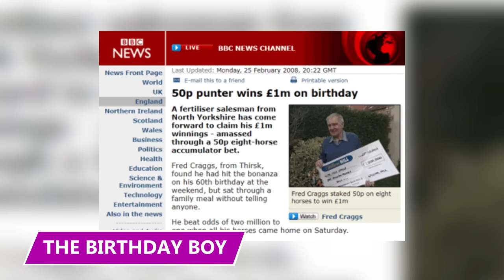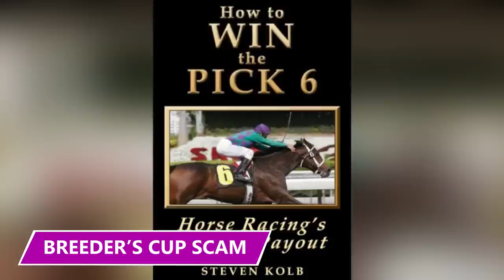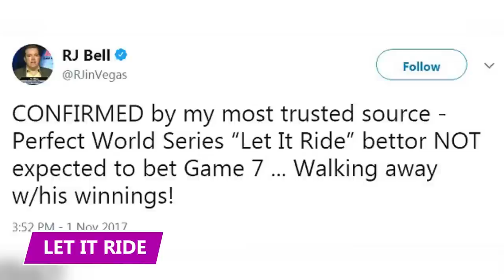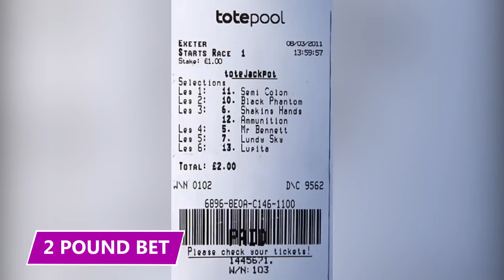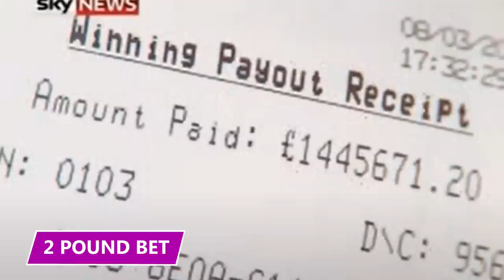He Turned £2 into the Biggest Payout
These gamblers are some of the biggest wins in sports betting! Find out how much they won in this video!

10 - The Super Bet
William T. Walters was born in rural Kentucky to an alcoholic mother and a father who passed away when Walters was a baby. His grandmother raised him in a home with no running water or indoor plumbing.

9 - Royal Bet
In November 2015, the Kansas City Royals won their first World Series in 30 years, and Dave Oancea won millions of dollars. Known as Vegas Dave, he bet $100,000 on the Royals in week one of the regular season to win the World Series at 30 to 1 odds.

8 - The Birthday Boy
In 2008, a London man named Fred Craggs had the best birthday of all time when he bet half a pound at a horse race and became an instant millionaire. Fred wasn’t aware of his winnings until he walked into the betting agency after the races, and they told him about his good fortune.

7 - Bet on Tiger
James P. Adducci is a Wisconsin native who bet $85,000 on Tiger Woods winning the 2019 Masters golf championship, with an odds of 14 to 1. Tiger won, and Adducci walked away with $1.19 million.

6 - Breeder’s Cup Scam
The Breeder’s Cup came under fire in 2002 when Chris Harn, Derrick Davis, and Glen DaSilva conspired to manipulate bets and took home $3 million. Harn got involved because he was a computer programmer at Autotote, the company that handles the wagers for most horse races in North America.

5 - Let it Ride
An anonymous gambler from Eastern Europe could have walked away with $14 million after game six of the 2017 World Series. Instead, he decided to let it ride. In-game seven, he stood to make $10.8 million if the Dodgers won or $16.8 million if the Astros won. Of course, he’d have to make the right bet.

4 - The McIlroy Bet
Gerry McIlroy, the father of pro-golf Rory McIlroy, has the utmost confidence in his son. So much so that he bet 200 pounds in 2004 that Rory would win the British Open before 2014.

3 - 2 Pound Bet
It must have been Steve Whiteley’s lucky day when he entered the Exeter horse races for free and left a millionaire. The engineer placed a two-pound bet and won the jackpot when he correctly picked all six winning horses.

2 - The Lions Upset
Tayla Polia had a stroke of beginner’s luck when her second-ever sports bet won her over $100,000. She moved to Las Vegas two months before with only $20 in the bank. She and her boyfriend were on the couch discussing sports betting, and she didn’t understand how it all worked.

1 - Phil Mickelson
In mid-2001, Phil Mickelson focused on who would win Super Bowl 36. Mickelson is an avid sports fan and better, who took home $440,000 after placing a $20,000 futures bet at the previous super bowl. He put his money on the Baltimore Ravens winning Super Bowl 35.